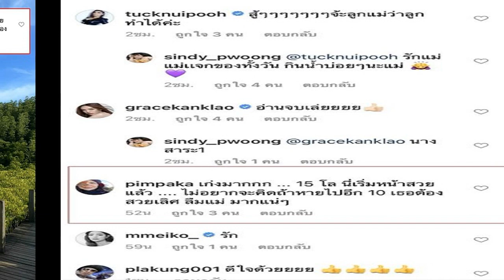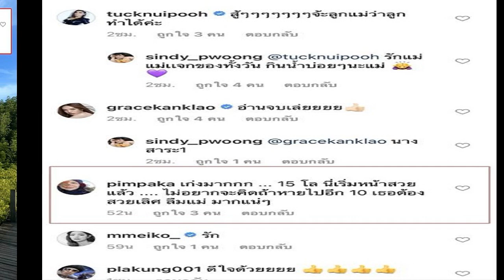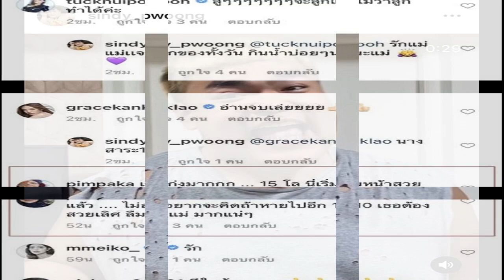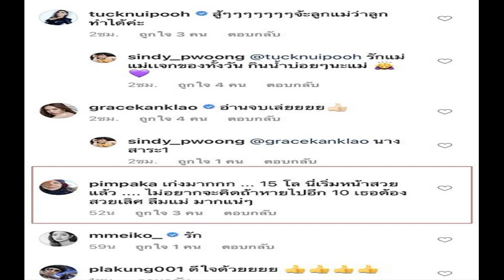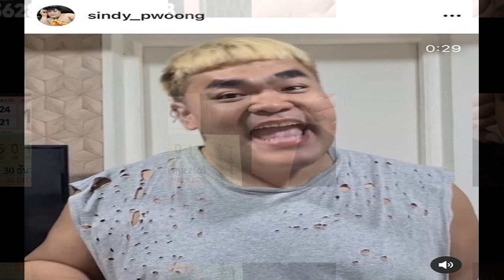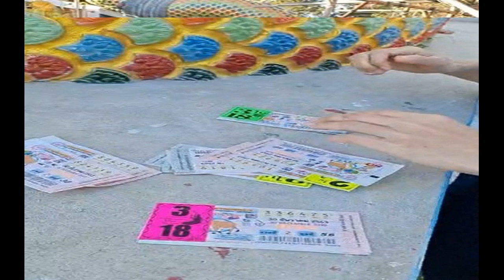ตั้งเป้าอยากผอม ปิงปอง คุมอาหาร ลดน้ำหนัก 15 กก หน้าตอบลง จนถูกทักสวยขึ้น